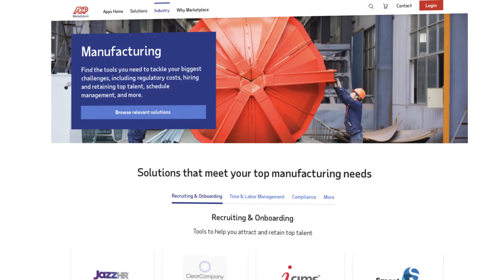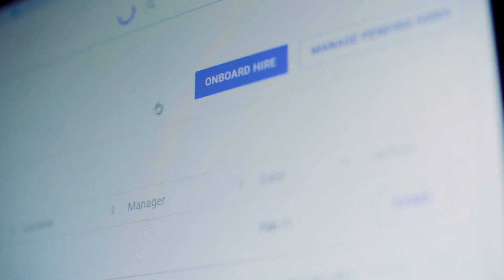ADP Marketplace: Your Secret Weapon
ADP Marketplace..."Intuitive, open, effortless, game-changing." It's your secret weapon to building the most robust, feature rich HR ecosystem for your organization. ADP Marketplace is your digital HR storefront to explore, try and buy solutions that connect to your core ADP platform to help you run and grow your business.